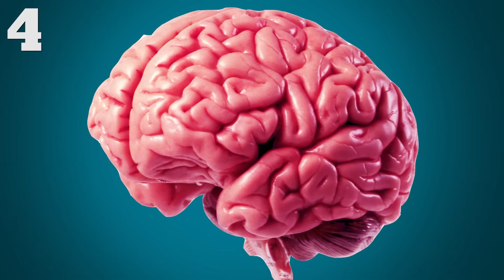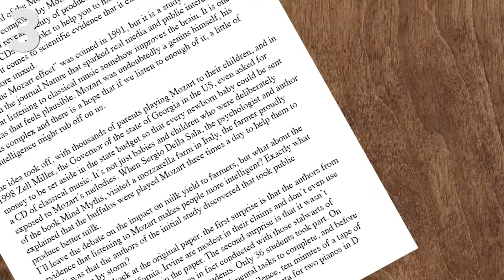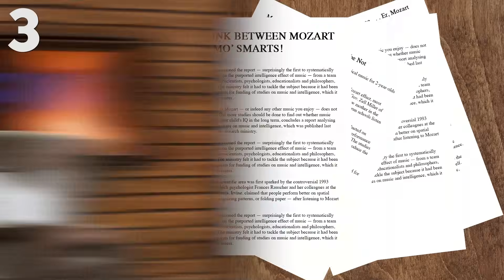5 Myths About The HUMAN BRAIN Busted! | 5 FACTS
So you think you know how your brain works, huh? Well think again! Lots of the "facts" we all know about the human brain are actualy myths that persist to this day. From being 'left-brained' or 'right-brained' to a bigger brain being a better brain, we're here to bust some of the biggest myths about how our brains work!

5 Animals Way Smarter Than You Think!